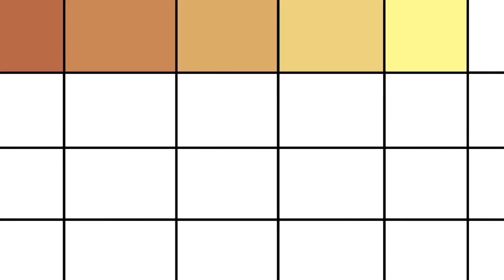CERDITA (La mejor película de terror del año) (con spoilers)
Y eso es todo aquí les dejamos

Weno ahí se ven recuerden tomar agua, ahí los vidrios